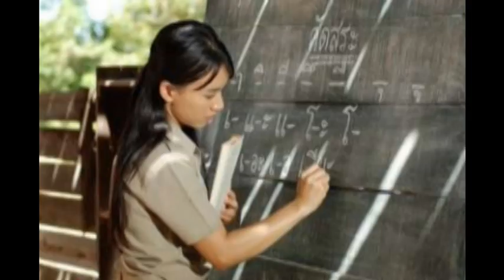ชีวิตครู : คำรณ สัมบุญญานนท์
ชีวิตครู

ศิลปิน : คำรณ สัมบุญญานนท์

เมื่อหวนคำนึงถึงชีวิตครู
โธ่เอ๋ยใคร ๆ ไม่รู้  คงคิดว่าครูนี่แสนสบาย
แต่แท้ที่จริงงานครูใหญ่ยิ่ง สร้างชาติไทย
โครงการนั้นแสนโตใหญ่  ที่ใคร ๆ มองไม่เห็น

เดี๋ยวนี้ครูไทยเราต้องใฝ่ใจสอนเช้าจนเย็น
แม้จะพบกับความยากเข็ญ  ก็ยังไม่เว้นนึกถึงเด็กไทย
สอนเด็กเล็ก ๆ โอ้เด็ก ๆ ช่างกวนใจ
แต่ว่าครูนั้นทนได้ ใครจะอดใจได้เหมือนอย่างครู

อีกทั้งวิชาอุตส่าห์ใฝ่หามาให้เรียนรู้
เพื่อให้พ่อหนูแม่หนู  ได้มีความรู้เพื่อสร้างตน
คุณธรรมความดี ครูนี้ช่วยกันฝึกฝน
บุญคุณของครูเลิศล้น  สุดจะคิดค้นมาพรรณา

กลางวันไปสอนกลางคืน
ก่อนนอนค้นหาวิชา
บันทึกการสอนล่วงหน้า
ความรู้หามาเพื่อเด็กไทย

เกียรติของครู ช่างสวยหรูเลิศงามวิไล
แต่พิโธ่เอ๋ย ใคร ๆ เขาเปรียบครูไว้เหมือนเรือจ้าง
รับขนส่ง มุ่งตรงจนถึงฝั่ง
เด็กที่เราเคยสอนเคยสั่ง พอส่งถึงฝั่งครูยังปลื้มใจ

ใครเขาจะว่าเราเป็นเรือจ้างก็ช่างปะไร
แต่ชีวิตอุทิศให้  ขอเป็นครูไปตลอดกาล